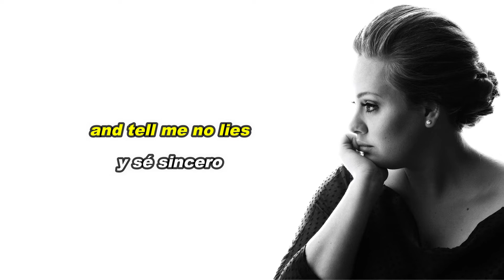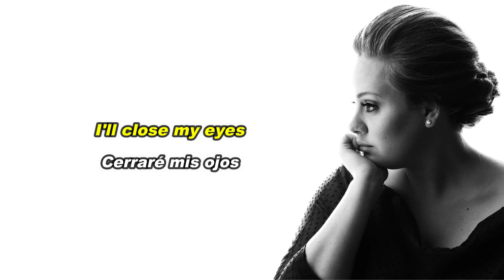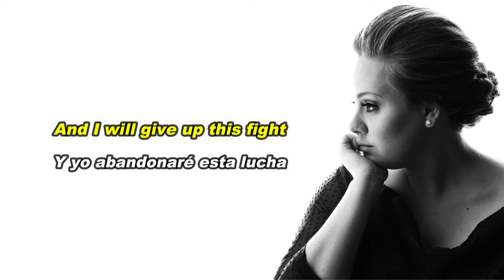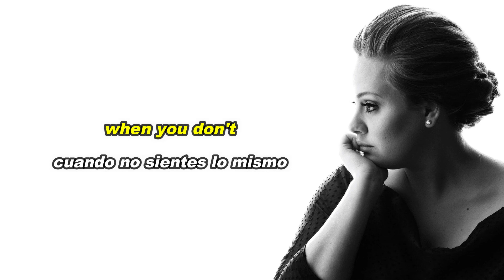I Can't Make You Love Me - Adele // (live) // (lyrics ENG-SPA)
I Can't Make You Love Me - Adele (live)

Translated by: Fabio López
Follow me on: @fabiioolm